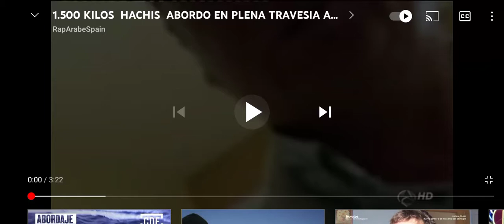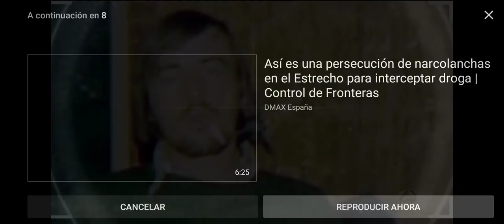1500kg HACHIS ABORDO